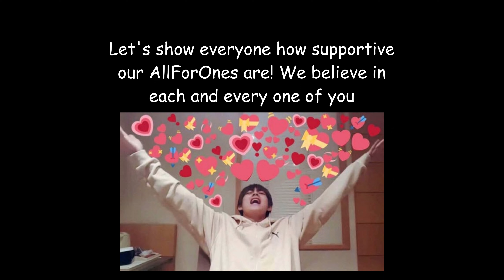[K-POP DANCE COVER] A.C.E (에이스) - UNDER COVER | OneForAll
Hey AllForOne's! We're finally back with another Boy group song and this time we're entering a competition in Sydney, Australia! Surprisingly we never had a cover of this song on this channel so better late than never!

Who's your A.C.E. bias? And what other covers do you want to see from us? Leave a comment in the description below!

DANCERS:
Byeongkwan - Leroi | @leeroi.jenkins | MELT / Bias
Wow - Emmanuel | @emxanuel.p | Truth / Bias
Jun - Swarnim | @sxarnim | Cypher
Chan - Loueji | @loueji | O4A Founder
Donghun - Naia | @its.naiaax | Cypher

Videographer - Ken | @kkenleong
Editor - Leroi

FOLLOW DANCE CREWS OF MELBOURNE:
Bias Dance: @biasdance
Truth: @DARECrewOfficial
MELT: @TheAcademyAU
Cypher: @CypherDanceCrew

________________________disclaimer___________________________
We don't own the music or choreography used in this video so pls Beat Interactive don't take our video down as we just want to show the world how good A.C.E truly is ;-;